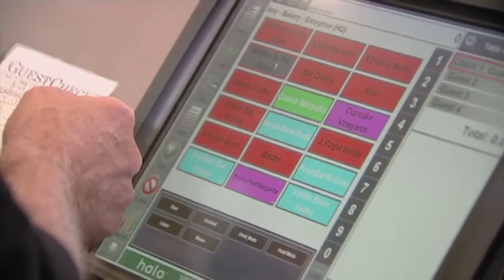gordon ramsay's 13th reason | Kitchen Nightmares